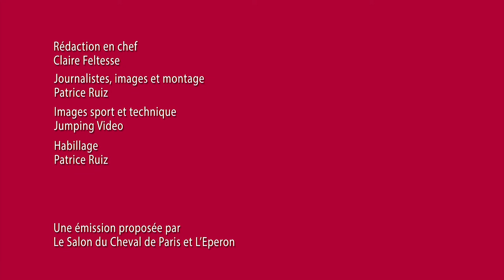SALON DU CHEVAL 2015 -2-12